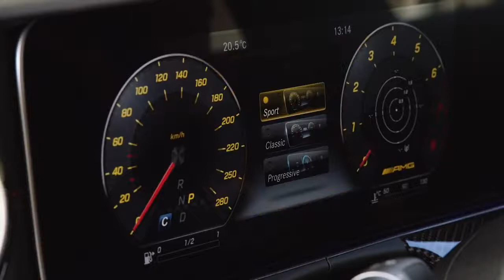2019 NEW Mercedes-AMG CLS 53 - Luxury Sport Interior Design